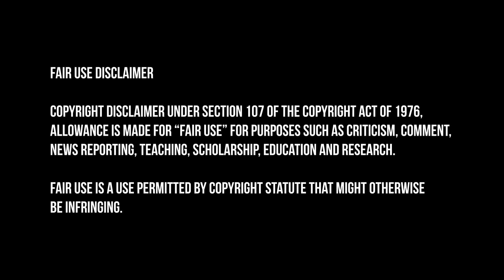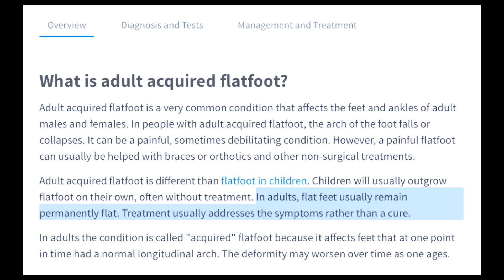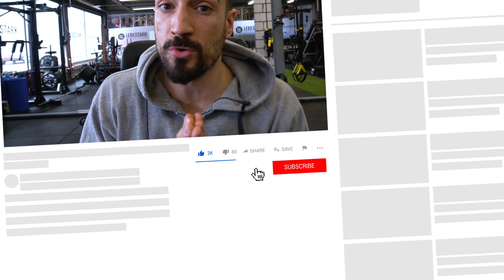Kettlebell Coach reacting to Jack Black getting JACKED with KETTLEBELLS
Jack Black AKA @JablinskiGames recently released a video where he mentioned that he wants to improve his health, work on his physique and get back into shape. He teamed up with @MarkWildman to support him as his coach along the way.

We wish Jack all the best in his quest and endeavour to improve his
fitness, physique and health getting back into shape along the way!

This video is displaying constructive criticism and feedback to serve
 as educational purposes for the viewer - (and maybe even for jack and his coach).

We focus on 13 aspects and discuss them with our background of kettlebell and nutrition coaching.

1) Diet Advice
2) Food Addiction as a serious issue
3) Dealing with nutrition (paralell to the workout regimen)
4) Self Supporting Skills
5) Teaching the kettlebell swing
6) Facts about flat feet
7) Kettlebell swing instruction/ Using the hand to hand swing as a base
8) Easiest way to get abs
9) Kettlebell clean instruction
10) Light headedness
11) Proper overhead fixation
12) The goblet squat
13) Strategy of coaching

be infringing.

- Gregory